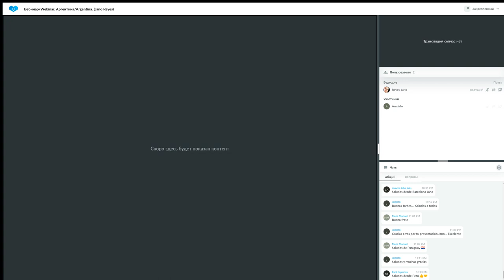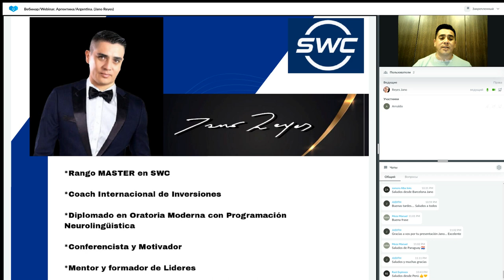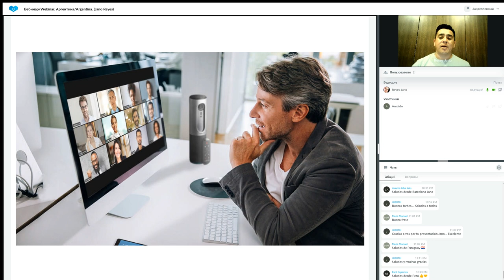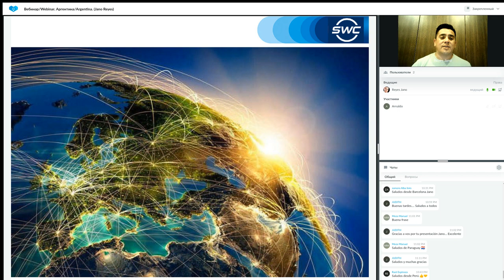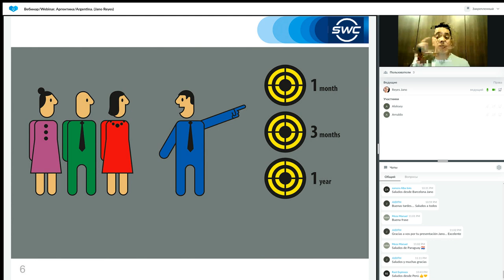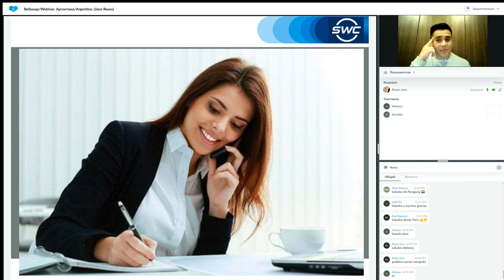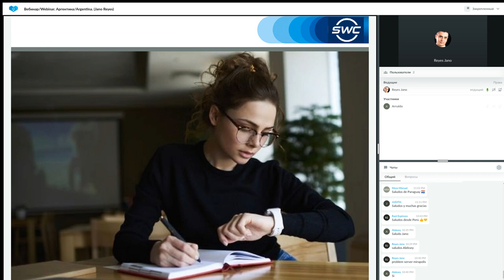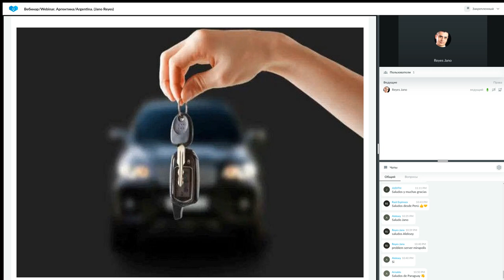Январь Un sistema para construir un negocio exitoso del 04.04.2023 Argentina Jano Reyes.